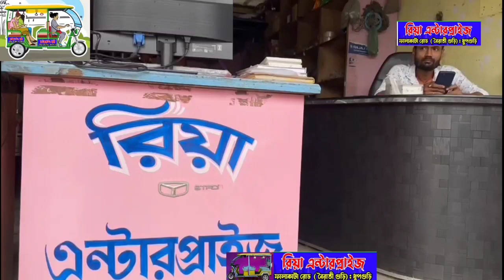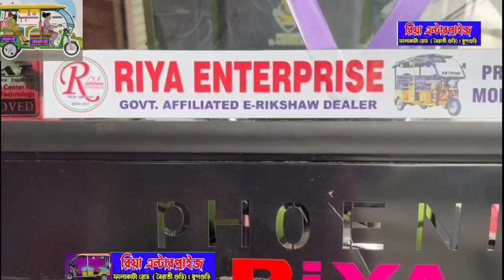রাজন্য আমলের নিয়ম নীতি মেনে শুরু হয় সপ্তাহব্যাপী ত্রিপুরার ঐতিহ্যবাহী খার্চি পূজা